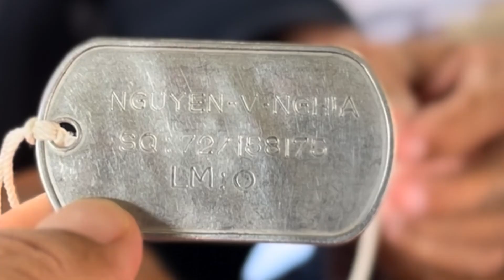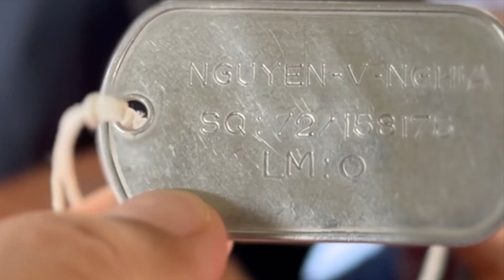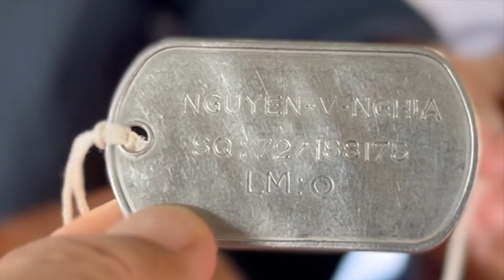TRI ÂN TPB VNCH TÌM ĐỒNG ĐỘI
Ông đến với chương trình để tìm lại đồng đội và ghi danh vào chương trình

Ông TPB Nguyễn Văn Nghĩa, Sinh năm 1952; Sq: 72/158.175 thuộc tiều đoàn 5, Thủy Quân Lục Chiến. Ông bị thương cụt chân phải, tại Thạch Hãn, Quảng Trị.

Ông vừa bị tai biến nên nói không rõ tiếng và trí nhớ không còn minh mẫn. Ông gọi tiểu đoàn 5 Hắc Long của mình là "Trùn Đất". Có lẽ một tên gọi khác của "Hắc Long" mà những người lính trêu ghẹo nhau để tìm chút niềm vui trên những chiến trường khốc liệt, đối diện với đạn bom và cái chết.

Những đồng đội trong tiểu đoàn 5 Hắc Long, TQLC muốn liên lạc với Ông xin gọi cho Ông qua số điện thoại: 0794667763